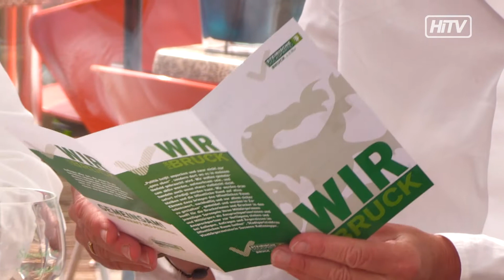Wir für Bruck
Die Brucker Volkspartei will ihren Einsatz für die Brucker Bevölkerung verstärken